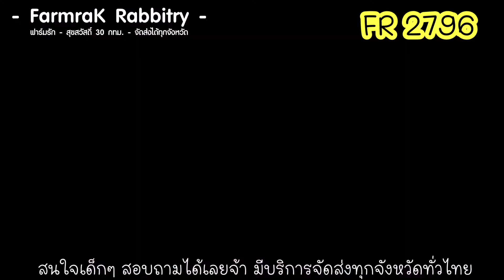FR 2796 - ฟาร์มรัก ฟาร์มกระต่ายฮอลแลนด์ลอป กระต่าย ND